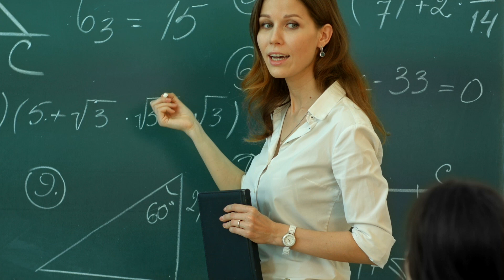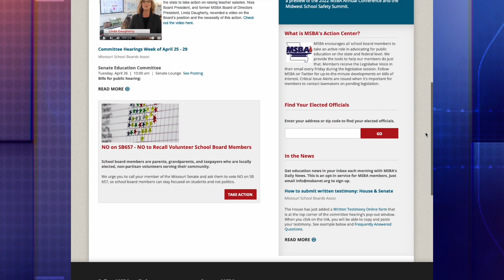February 2023 MSBA Board Report